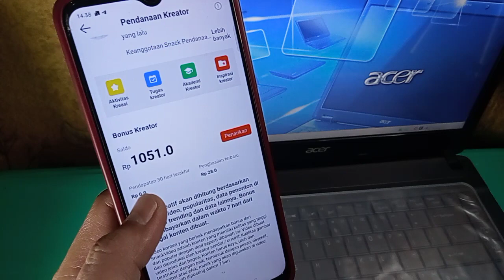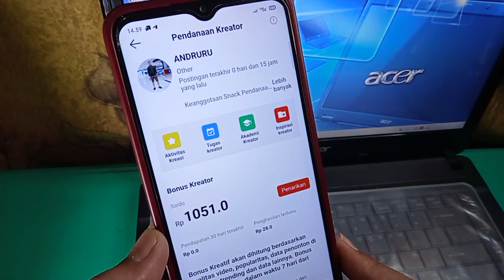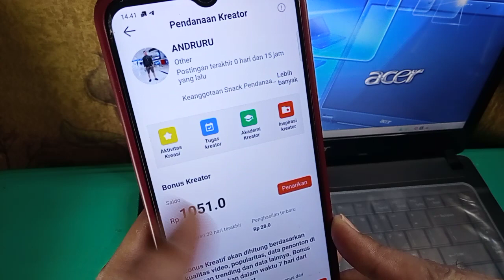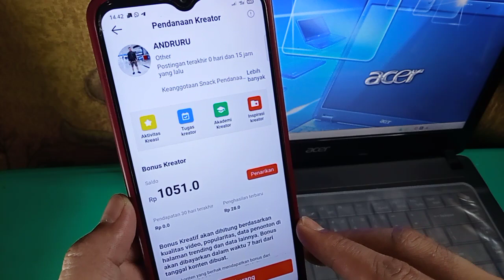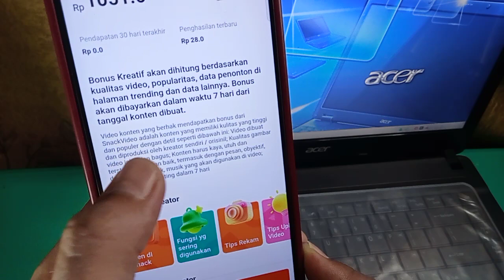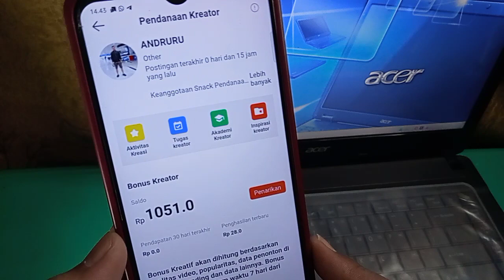syarat dapat pendanaan kreator snack video ! cara mendapatkan pendanaan kreator snack video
video ini membahas cara mendapatkan pendanaan kreator snack video & syarat mendapatkan fitur pendanaan kreator. cara mendapatkan bonus pendanaan kreator, upload video dapat uang.

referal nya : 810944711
bonus 140jt koin👇
refferal : 5YOYNB
refferal : QFJU32